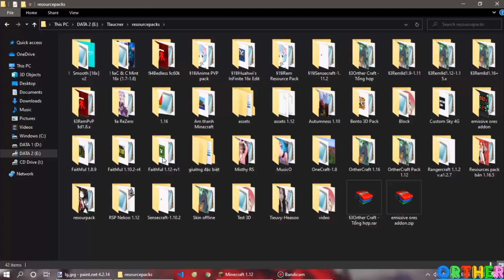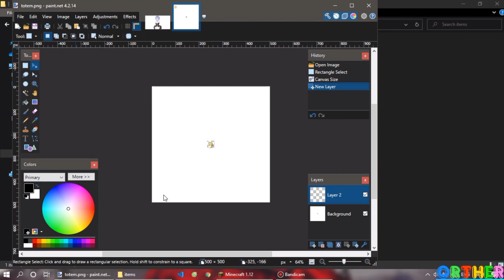[Minecraft] Part XYZ : Khum có video hướng dẫn nào ở đây cả || OrtherCraft